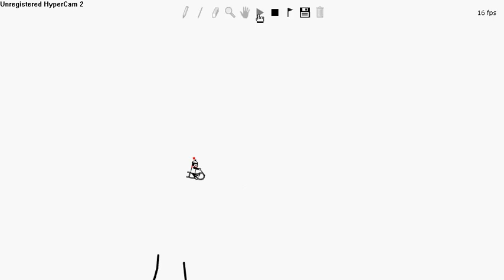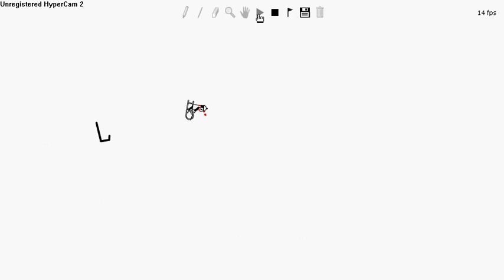Line rider - Nose Attack by Ridebeta2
No scenery that's coming soon. a long long nose manual look that